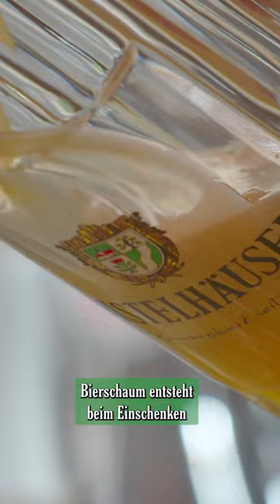Wie entsteht Bierschaum? | 1 Minute Bier mit Distelhäuser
Bier ohne Schaum? Geht kaum! 😱Brauer Florian zeigt euch heute worauf's beim Bierschaum ankommt 💪